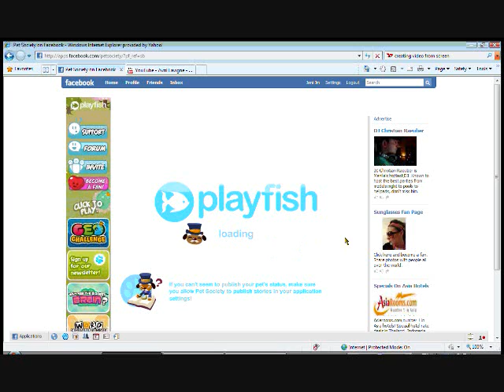Pet Society Practice Race JEF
This is my first video using the PC screenshots.  I just learned this today and thought about giving it a try using my JEF in Facebook's Pet Society.  Music: NOBODY's FOOL by Avril Lavigne